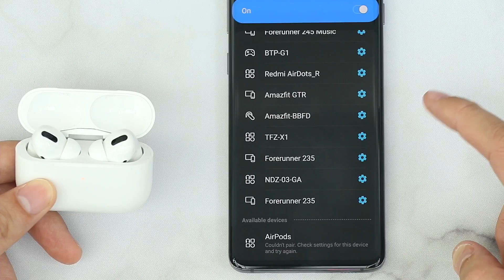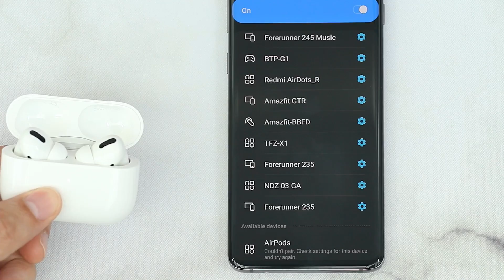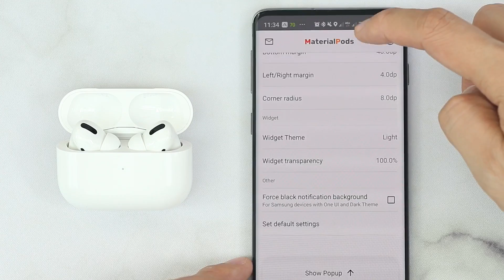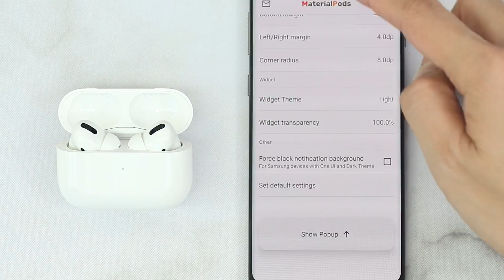AirPods Pro ใช้กับมือถือ Android ได้ไหม? อะไรใช้ไม่ได้บ้าง?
Apple ชอบทำอะไรที่ใช้ไม่ได้กับค่ายอื่นๆ แต่กรณี AirPods Pro หละ มันสามารถใช้กับมือถือ Android ต่างๆได้ไหม มีอะไรใช้ไม่ได้บ้าง เสียงดีไหม delayไหม เรามาตอบคำถามพวกนี้ในคลิปนี้ของเราครับ

ใครยังไม่เคยดูรีวิว AirPods Pro แบบเต็มๆของเรา ดูได้ที่นี่ครับ

ใครสนใจ AirPods Pro สามารถ ซื้อได้ที่นี่ครับ

ติดตามช่องทาง Social ของเราได้